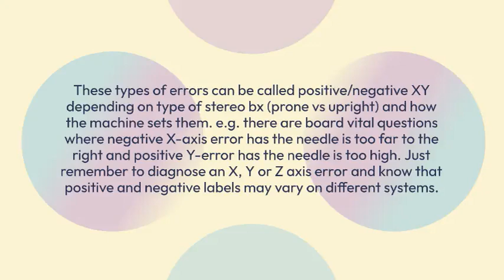Stereotactic core biopsy errors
XYZ axis targeting errors are explained. The management of these areas is to either adjust position of needle or if error is not too far from target, you can just sample in a certain clock direction to get target.